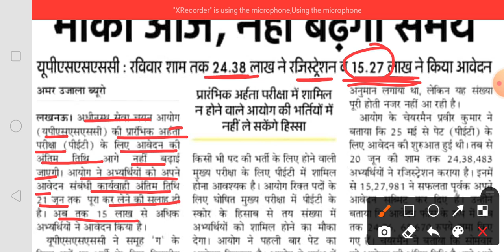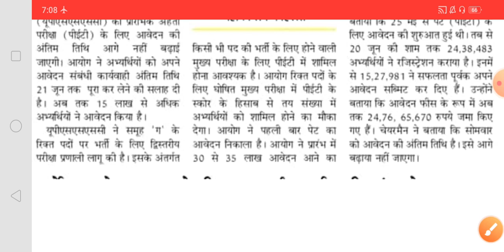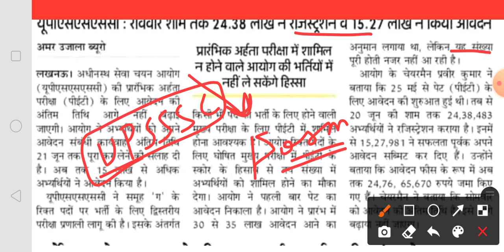UPSSSC PET आवेदन का आज अंतिम तिथि आगे डेट नही बढ़ेगा 😳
upsssc pet